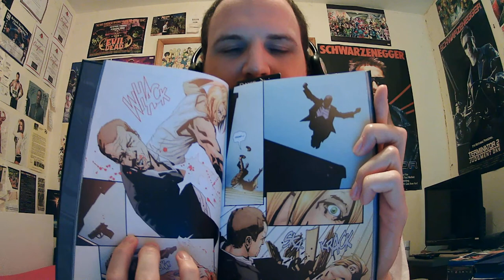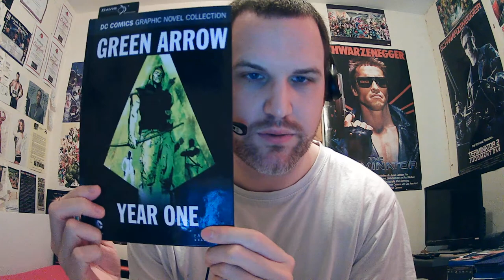THE LEWIS COOPER EXPERIENCE PODCAST EXPERIENCE EPISODE 6 1/11/20- MOVIES, TV, ACTION FIGURES + MORE!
Episode 6 of The Lewis Cooper Experience Podcast Experience!

This week my movie of the week is The Lighthouse, I take a look at the Green Arrow Year One graphic novel and a Mandalorian themed figure of the week!

Also a news round up where I talk about the late great Sir Sean Connery.

Lewis Cooper Movie Reviews/ discussion videos

Personal Trainer/ cinema enthusiast
Former pro wrestler, kickboxer, stand up comedian, plus actor.